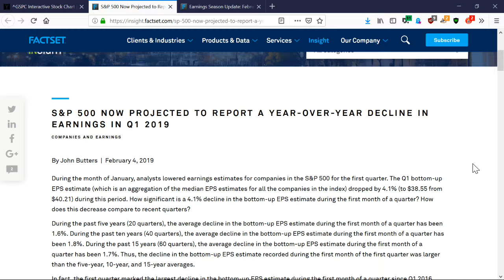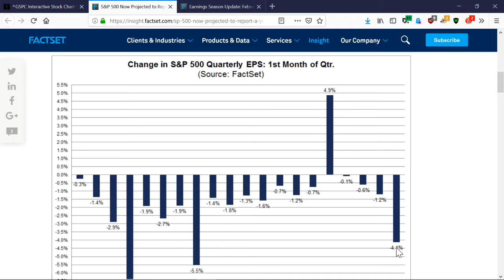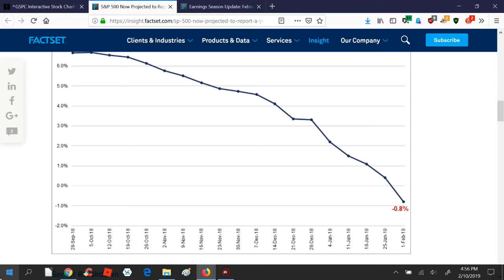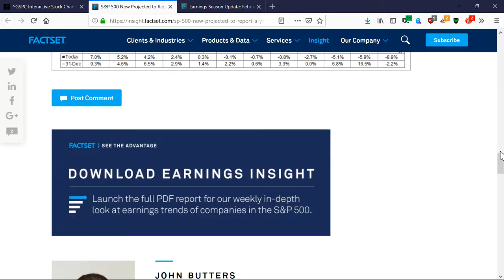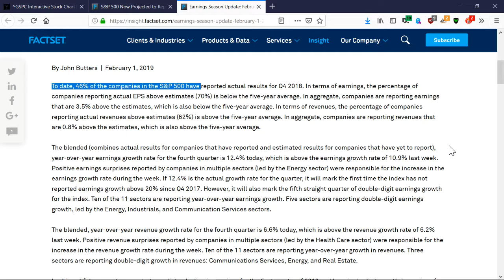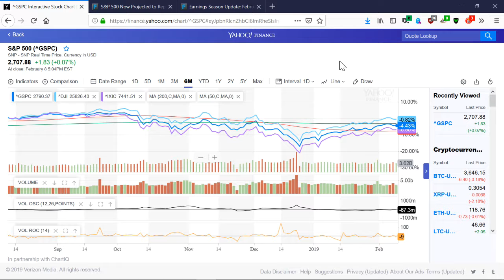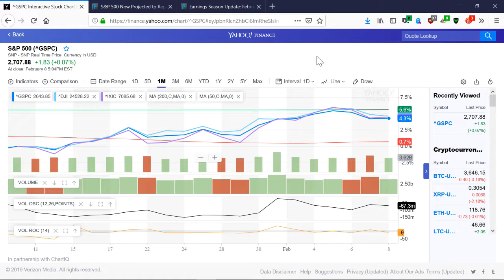What Stock Market Recovery?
In this weeks Market Wrap-up, I discuss why the stock market recovery in 2019 is very weak. The volume is not strong and it appears the recovery will be short lived. That is, unless another catalyst is found between now and then.

While company revenues are solid so far in Q1, the earnings have fallen below the 5 year average mark. This is a significant shift from previous years in the strong stock bull market we have had.

This means for a quarter and a half, the economy is missing revenues and earnings estimates overall. If this continues through March, it is a strong sign we are officially in a recession.